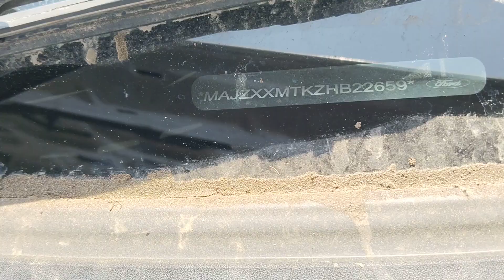2017 Ford FigoAspire Titanium